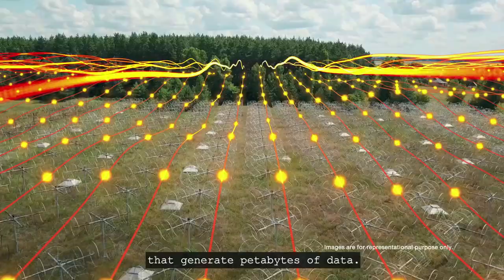Tata makes the world's largest telescope | Transforming India series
India is transforming technologically, and we're proud to have contributed to its development.

TCS is helping to develop the world's largest telescope, the SKA. A step towards exploring the sky and beyond.